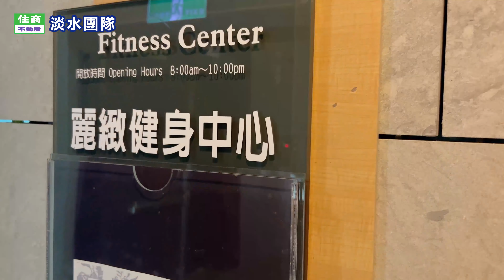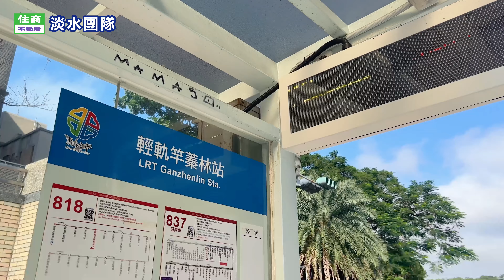淡水區紅樹林｜💃葉姐姐海帝一碧方頃寧靜海景豪宅 | 🍄住商葉姐姐(葉學淳）0922794319 LineID:5454168168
🍄Ｈi,我是住商葉姐姐，我已陸續成交好幾間大小海帝，敬請放心找我買或賣海帝或紅樹林各個社區🙏🏻🏚

案名：『海帝一碧方頃寧靜無敵海景豪居』

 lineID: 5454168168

屋址：淡水區中正東路一段

總價：3800萬（賞喜，勇敢出價讓葉姊姊協助您成交）

登記建坪：89.99坪

型式：大樓

樓層：27  / 4 F

車位：平面車位

格局：3房 / 2廳 / 4衛/2大露台1陽台

屋宇特點：

🎵海帝得天獨厚風水條件，倚山臨海

🎵下重本全新裝潢，在家躺平都能直看漁人碼頭火秀，葉姊姊等您預約細心介紹、賞屋

🎵藏景納氣，家運天成之美景

🎵SS純鋼骨豪宅制震科技，地震不用害怕

🎵公設位於一、二樓最有價值的樓層

🎵眼簾眺望淡水河畔全海景和觀音山

😇大家好，我是住商葉姐姐/葉老師，我要由衷地感謝各大網路廣大的粉絲們支持買房、賣房一直以來支持與信任我的客戶們，是您們的支持讓我能在房地產領域取得這些殊榮，使得葉姐姐/葉老師更有信心繼續協助您至成交甚至因此成為好朋友，售後服務也不餘遺力：

2023年度聖騎高峰會總業績競賽第一名
2023年度個人總業績第一名
2023年度個人最佳服務獎第一名（很難得卻最感動）
2023年度上下年度住商楷模經紀人獎
2023年度上下年度最佳經紀人獎
2023年度個人業績超越7百萬經紀人
2023年度步步高升獎
2023年度11月單月個人業績超越2百萬經紀人
2023年度3、6、11月業績王
2023年度1、2、4季開發售案成交第一名
2022年數算無數個大小獎恩典不再贅訴，謝謝大家支持葉姐姐買房賣房🙏💕

😍我以老師天職耐心、細心介紹、帶看房子，衷心為您解決買房、賣房問題，甚至賞喜，當天下斡甚至簽約賀成交，都不是難成的事，簽約到交屋過程有完善保障交易安全履約保證制度 ，住商總部專業特約代書負責簽約安心有保障

經紀業：（住商)元鵬不動產仲介經紀股份有限公司
經紀人:吳滄池 宜(89)字第16號
葉學淳/葉姐姐：登字 第409009號

座右銘：

😘你去察看螞蟻的動作就可得智慧，螞蟻沒有元帥，沒有官長，沒有君王，尚且在夏天預備食物，在收割時聚斂糧食。螞蟻是無力之類，卻在夏天預備糧食。箴言～